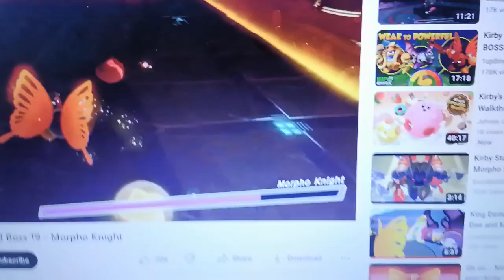if Creatiionary Studios Did Morpho Knight Finale